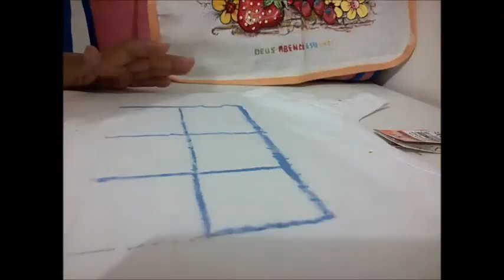VÍDEO Camiseta divertida pintada a mão livre